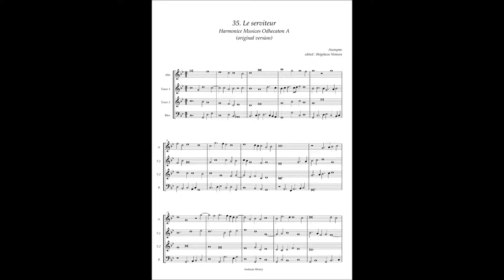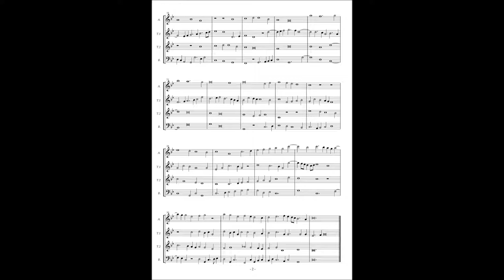Harmonice Musices Odhecaton A No 35 Anonymous "Le serviteur"